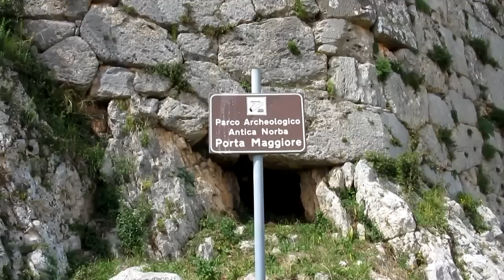Paragliding 2014 film